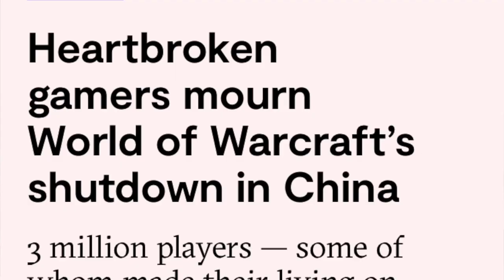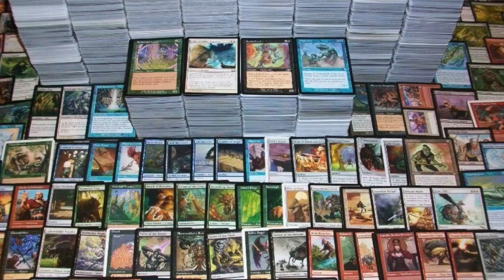¿Guardianes de los Borderlands? ¿Qué se trae Eli Roth en esta adaptación? 🤔 | Reacción al trailer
La próxima película de Borderlands, dirigida por Eli Roth, se estrenará el 9 de agosto de 2024. La trama sigue a Lilith, interpretada por Cate Blanchett, una cazarrecompensas con un misterioso pasado que regresa a su hogar, Pandora, el planeta más caótico de la galaxia.

Lilith tiene la misión de encontrar a la hija desaparecida de Atlas, interpretado por Edgar Ramírez, quien es el cabronazo más poderoso del universo. Durante su misión, Lilith forma una alianza inesperada con un equipo de personajes peculiares. Entre ellos están Roland, un veterano mercenario interpretado por Kevin Hart; Tina Chiquitina, una salvaje demoledora preadolescente interpretada por Arianna Greenblatt; Krieg, el musculoso protector de Tina interpretado por Florian Munteanu; Tannis, la extraña científica que lo ha visto todo interpretada por Jamie Lee Curtis; y Claptrap, un robot sabelotodo interpretado por Jack Black.

Juntos, estos héroes deberán enfrentarse a una especie alienígena y a peligrosos bandidos para descubrir uno de los secretos más explosivos de Pandora. Es importante mencionar que la película no sigue exactamente el videojuego, así que los fans de Borderlands no deberían sentirse ofendidos si ven algo que no cuadra del todo.